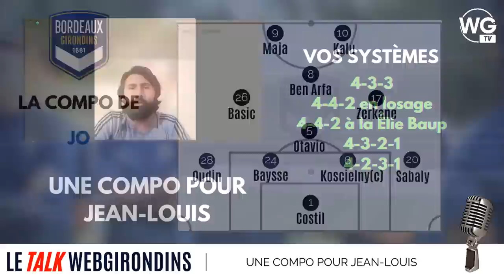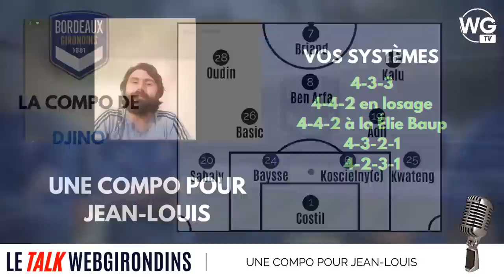[REPLAY] UNE COMPO POUR JEAN-LOUIS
Rendez-vous ce soir à 19h30 pour une Talk consacré au jeu, au ballon et à la tactique.